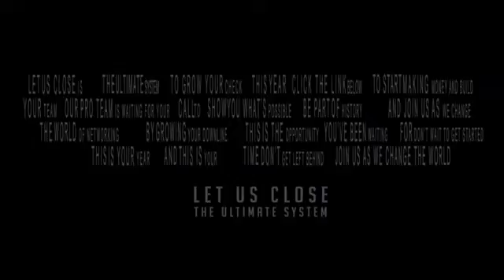O2 Worldwide Drops English Testimonials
I gathered people on my conference call line to speak up and share what these O2 drops have done for them.
In my 20 years of being in the wellness industry I have never seen one single product do so much for so many people in such a short amount of time.